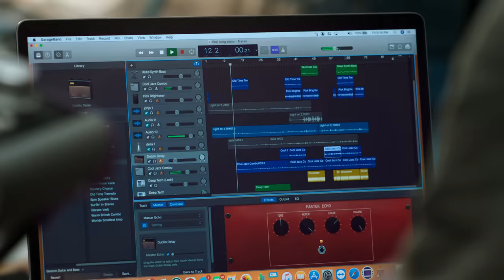Creating “High Life” with John Carney and Gary Clark | Flora and Son | Apple TV+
Go behind the scenes and watch John Carney and Gary Clark develop Flora and Son’s rousing final number “High Life.” Flora and Son is now streaming on Apple TV+

Single mom Flora (Eve Hewson) is at a loss about what to do with her rebellious teenage son, Max (Orén Kinlan). Encouraged by the police to find Max a hobby, Flora tries to occupy him with a beat-up acoustic guitar. With the help of a washed-up LA musician (Joseph Gordon-Levitt), Flora and Max discover the transformative power of music. From the musical mind of John Carney, "Flora and Son" explores the bond between a mother and son on a journey toward a new harmony.